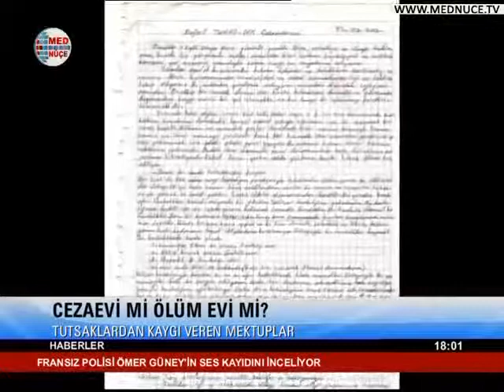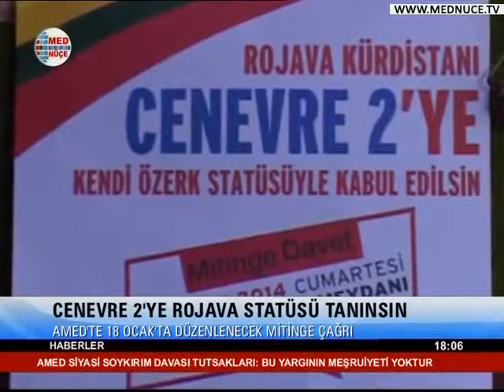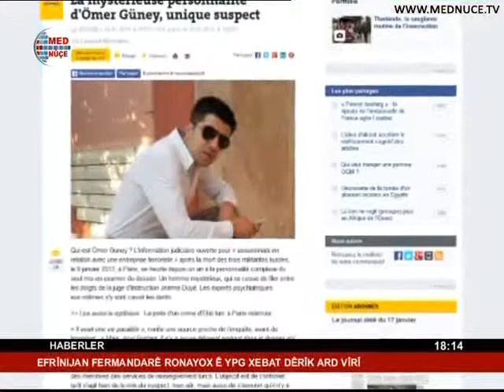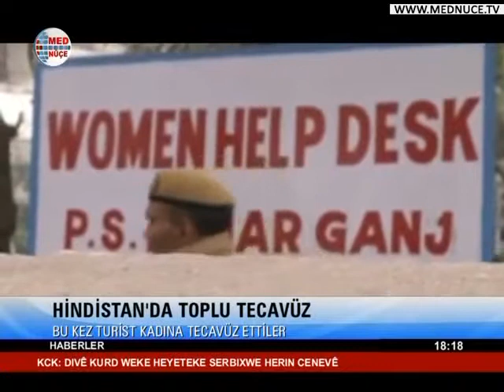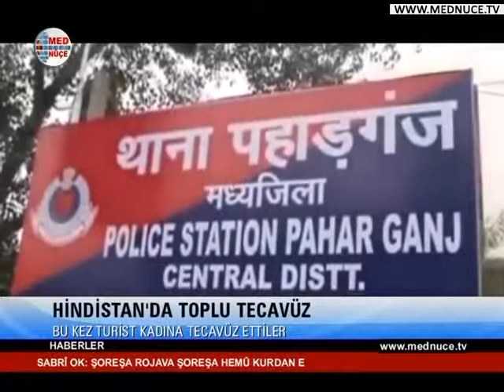18:00 Haberler - 16/01/2014